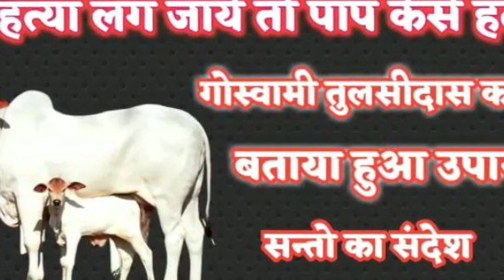गोहत्या लग जाए तो पाप कैसे हटे? गोस्वामी तुलसीदास का !!बताया हुआ उपाय संतो के संदेश?